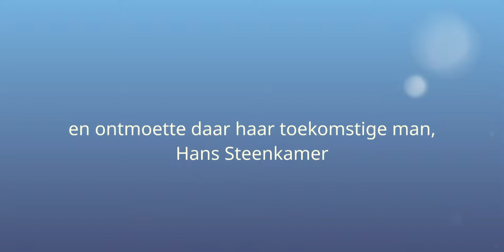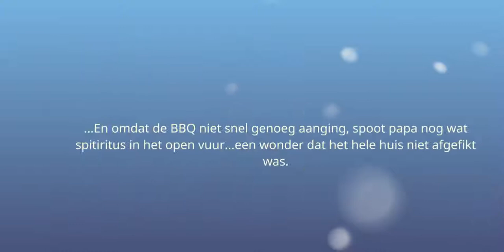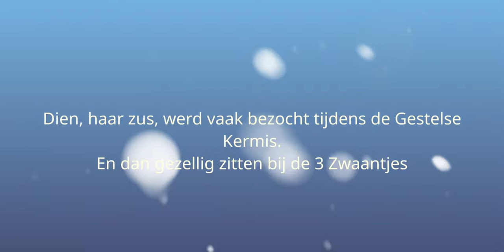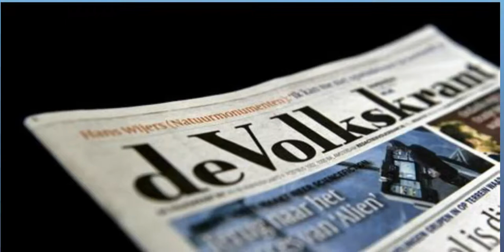Filmpje uitvaart mama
Dit is een filmpje tbv de uitvaart van mijn moeder Riet Steenkamer van Dijk 16 oktober 2019